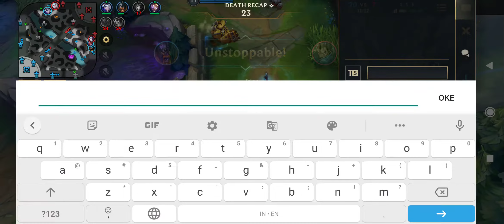Malphite Gw Dipick Musuh!?🤬 Kita Hajar Pake Xianjing! | Nasus gameplay | LoL Wild Rift Indonesia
Untung menang, kalo ga, gagal konten wkwk🤣
Janna musuh tau gw bakal ngamuk, langsung afk dia.

canda✌️😂

Daily upload! ✌️😁

Cari Wallpaper/Splash art HD Gratis?

Follow FB MOiC!

Bantu cari konten + Mabar??
- Mobile Legends : MOiC
- Arena of Valor    : MOiC
- Wild Rift              : MOiC#5424